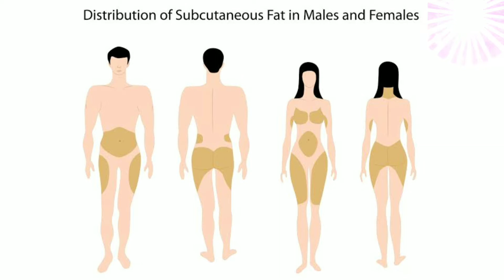குண்டாக இருந்தால் சர்க்க்ரை வருமா|for diet chart dp 8667296701|4-5 kgs weight loss in 7 days